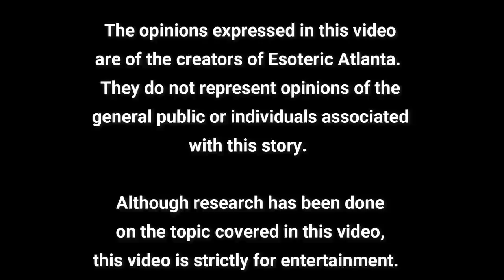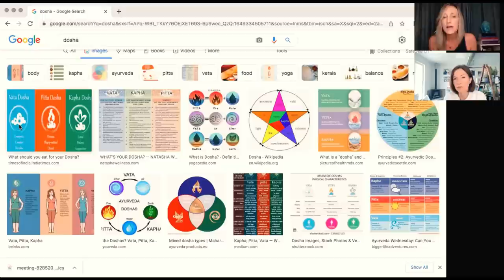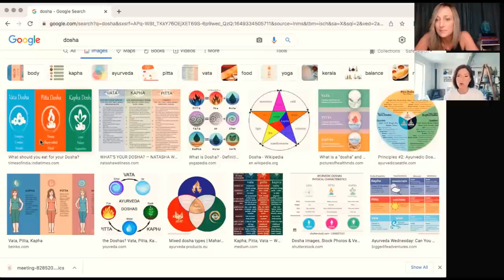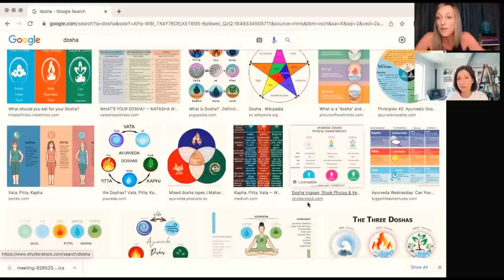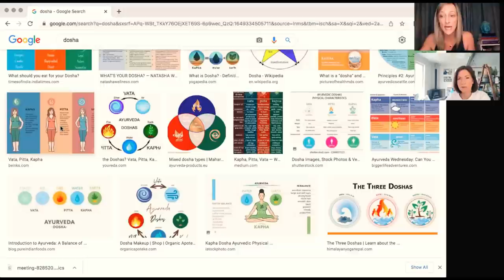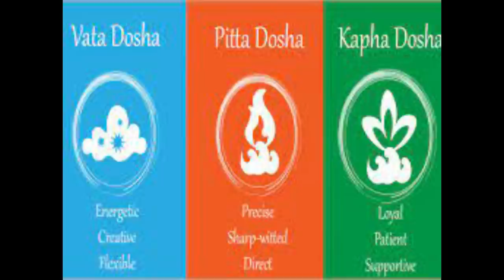Coffee Chat with @CatherineEdwards007 DOSHAS!!!!